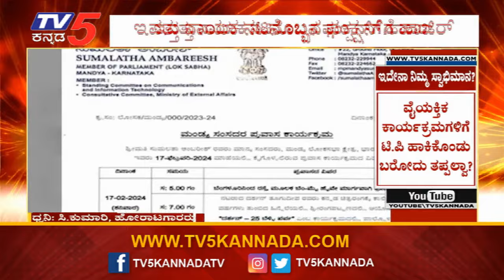ಸ್ವಾಭಿಮಾನದ ಸೆರಗೊಡ್ಡಿ ವೋಟ್ ಕೇಳಿದ್ದ ಸುಮಕ್ಕ ಮಾತು ತಪ್ಪಿದ್ರಾ? | MP Sumalatha | TV5 Kannada